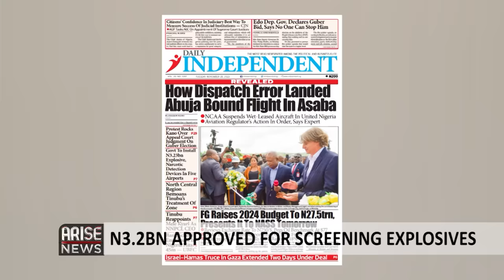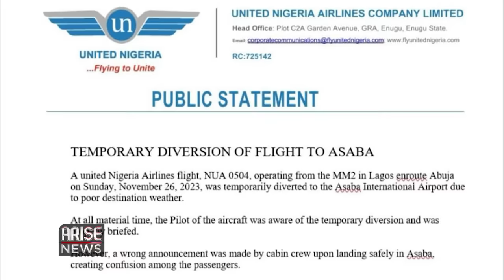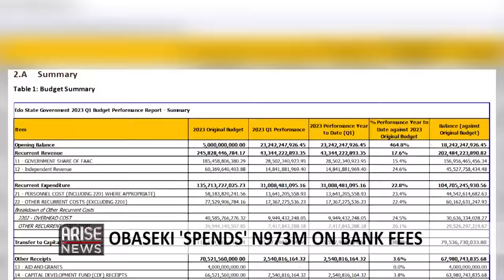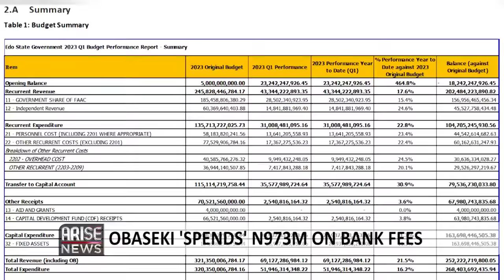Obaseki ‘Spends’ Over N670M On Meals, Cooking Gas+N3.2BN Approved For Screening Explosives| OjyOkpe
The minister of aviation and aero space development Festus Keyamo on Monday, announced the approval by the federal executive council of N3.2BN for the supply and installation of customized explosive and narcotic detection screening systems for five international airports across the country, generating reactions from a cross section of Nigerians.

The Nigerian Civil Aviation Authority has suspended all wet-leased Aircraft in the fleet of United Nigeria Airlines after an Abuja bound flight landed in Asaba, over the weekend.

The airline said the flight was diverted to Asaba due to poor destination weather. According to independent newspaper, sources from the NCAA revealed that a dispatch error by one of the flight dispatchers of the Airline led to the diversion. The source claimed that reports received from the Air Traffic Controllers contradicted the claim of the air­line.

In Edo State the Godwin Obaseki-led administration which is now in its seventh year, is said to have spent N973 million Naira on bank charges between January and June of 2023.

This is according to the state’s 2nd Quarter 2023 budget performance report posted on its website.

A further breakdown of the budget report which is tagged “Budget of Resilience and Transformation” also showed that N425, million Naira was spent on meals and refreshments and an additional N330million Naira was expended on donations and gifts, while the sum of N212 million Naira was spent on welfare in three months.

In Kaduna State, Governor Uba Sani is expanding the state's rural road projects by flagging off the construction of a ten point two km feeder road in Kudan local government area of the state - a road that will link about twenty villages.

The Governor also flagged off the installation of transformers and upgrade of power supply lines across the eight local government areas and Installation of 2,000 solar street lights.

Nigerian rapper, Folarin Falana, also known as Falz, has shared his excitement about his mum Funmi Falana who became a Senior Advocate of Nigeria on Monday.

His father, Femi Falana, who is also a well-known SAN was present at the ceremony alongside 57 others who were decorated as Senior Advocates of Nigeria.

In the United States, Grammy award winning artist, Beyoncé has debuted a new trailer for her upcoming film Renaissance: A Film by Beyoncé.

The film which is set for release on December 1st, showcases the icon's hard work and creative process, after her record-breaking Renaissance World Tour.